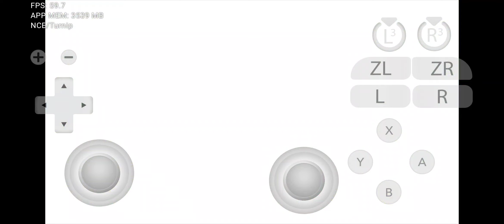안드로이드 Nintendo Switch 에뮬레이터 Uzuy X (젤다의 전설 지혜의 투영) 보스전 4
에뮬레이터 Uzuy X